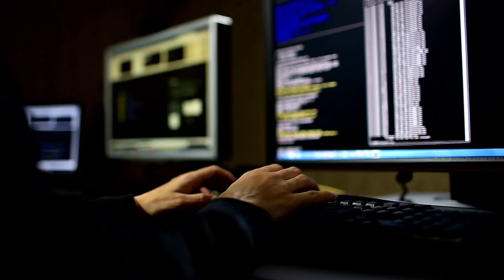The Dark Side of Online Courses: Making Crores | Reality of Online Courses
About this video -: Friends In this video I have told you - The Dark Underbelly of Online Courses: Exposing the Money-Making Machine 2024 with the live practical tutorial. if you do like it, comment share if you are on the channel for the first time, then Subscribe so that you can always get such Technical and full video notifications!

These Topics I have covered in this video -

1. The Dark Side of Online Courses: Making Crores
2. The Hidden Truth: Making Millions with Online Courses
3. The Ugly Side of Online Education: A Closer Look

Uncover the hidden truth behind online courses. Learn about the shocking realities of the industry, from inflated earnings claims to the challenges of actually making a profit. Don't be fooled by the hype - watch now to make informed decisions about your online learning journey.